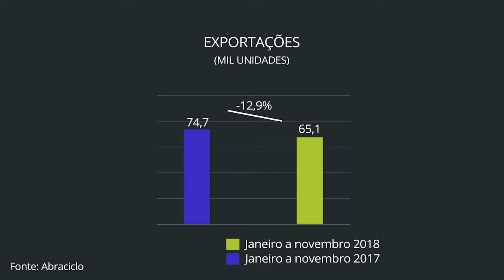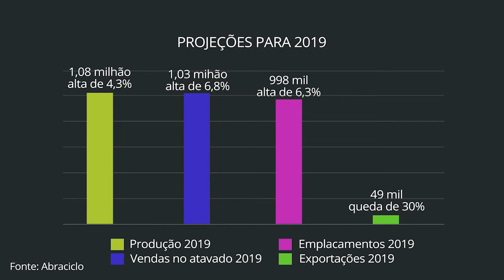Indústria de motos volta a crescer em 2018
Fábricas instaladas em Manaus (AM) já preveem nova alta para o ano que vem.